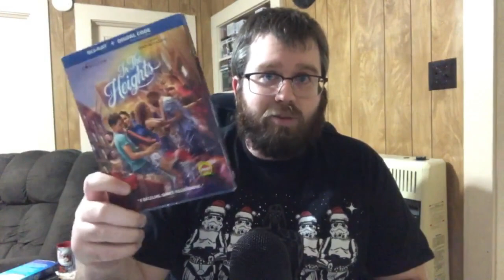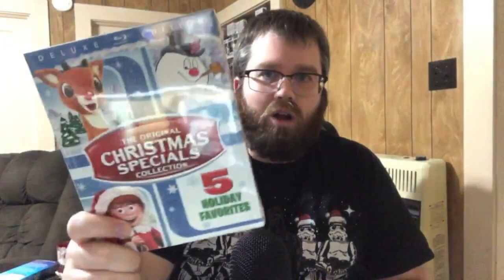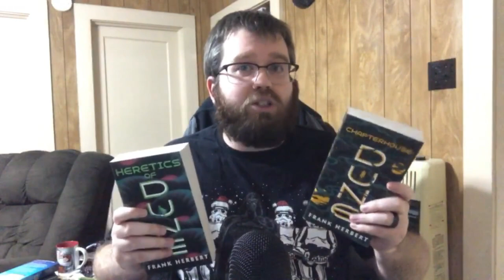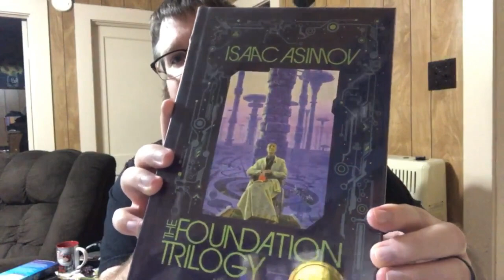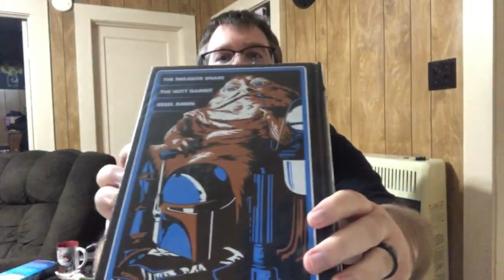Black Friday 2021! Books, Blu-rays, & A CAR WRECK?!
Here is my video showing off what I got on Black Friday this year! Also talking about a car wreck we got into during it... so much fun! Enjoy!